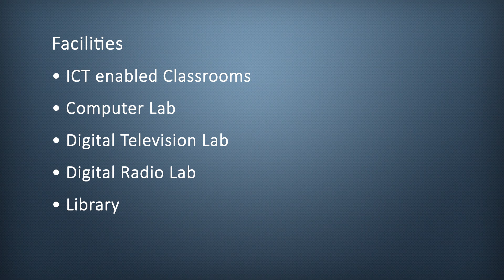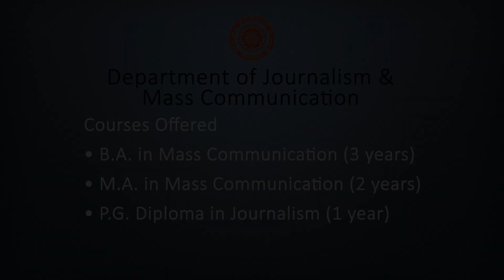Department of Journalism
VNSGU Digital Helpline Number : 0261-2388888